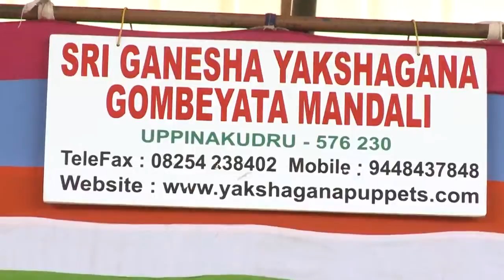Infosys Foundation - Pumping life into the ailing art forms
Established in 1995, the Uppinakudru Sri Devanna Padmanabha Kamath Memorial Yakshagana Gombeyata Trust is a well-known association, which provides a platform for artists of the Uppinakudru Yakshagana puppetry group to pursue their interests and ensure that this unique art form is preserved. The Infosys Foundation has also enabled them to set up a puppetry academy.